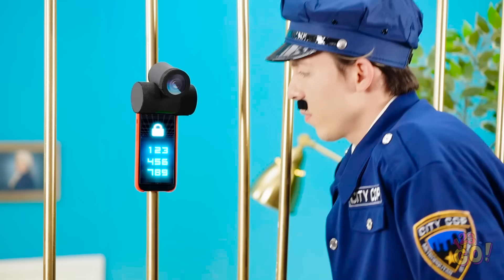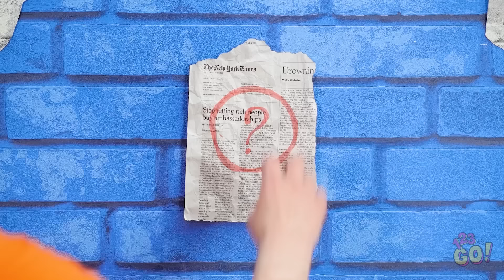RICH JAIL VS BROKE JAIL || Funny Situations At Home Jail! Sneaking Makeup With REAL VOICES By 123GO!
No matter if you're rich or poor, being a prisoner is never fun. But having a little green definitely makes it easier to bear!